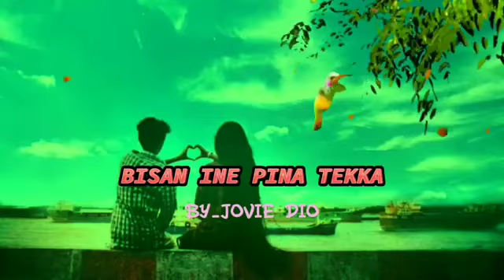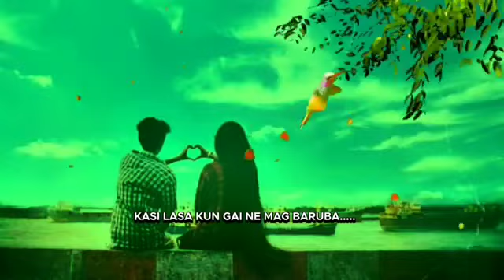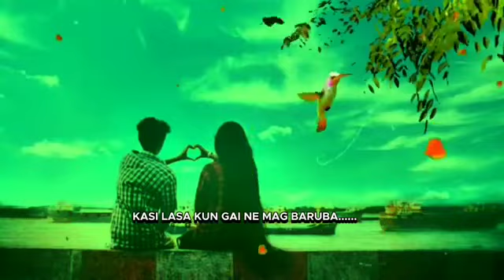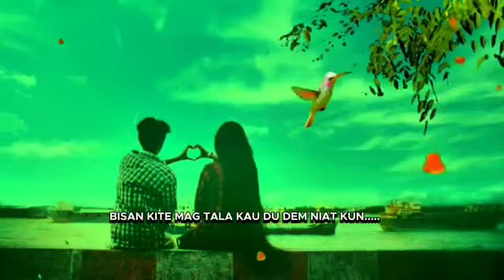yakan song bisan ine pina tekka